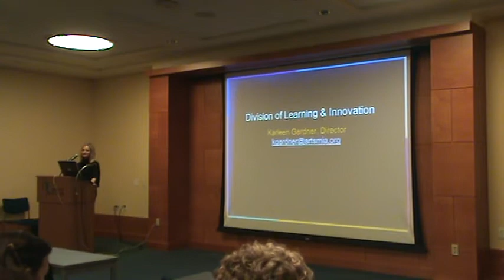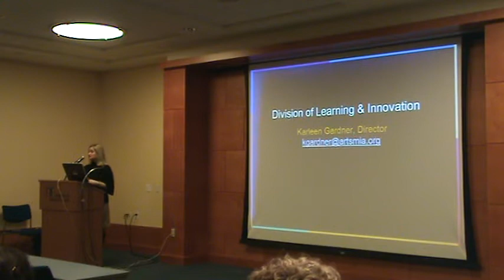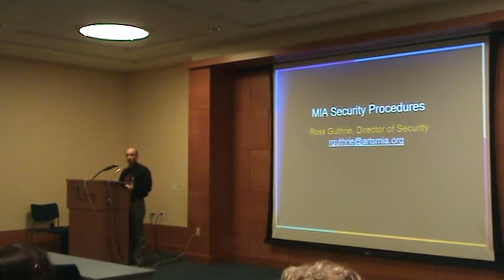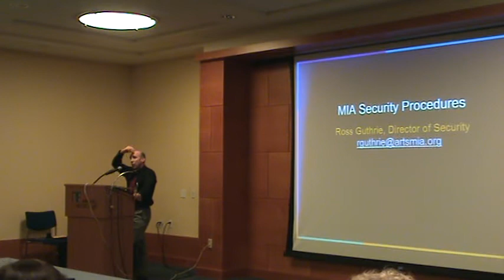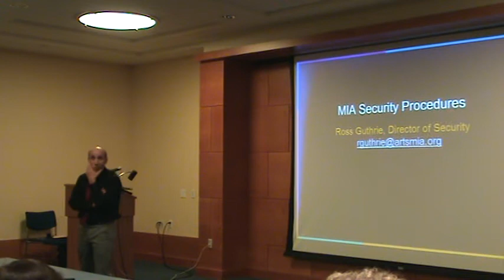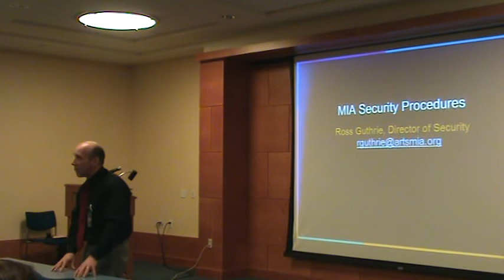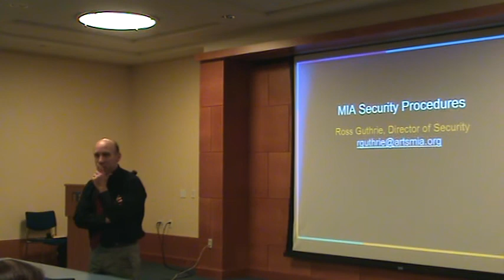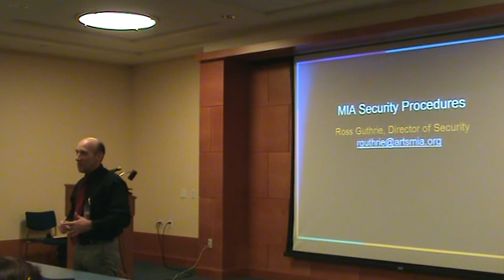02/07/13_Docent Forum Part 1.MPG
02/07/13_Docent Forum Part 1